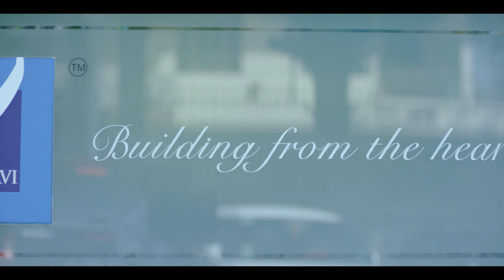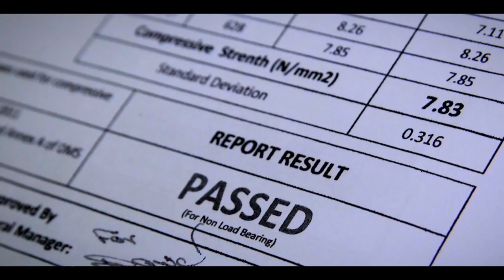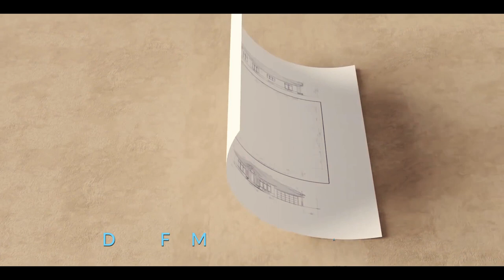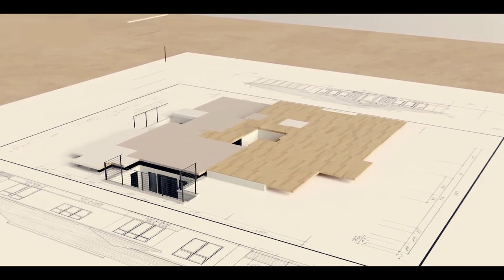Katerra | Vaishnavi Serene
Katerra is collaborating with the Vaishnavi Group to bring a technology-driven design-build approach to India's housing construction. The 896 unit apartment complex, Vaishnavi Serene in Bangalore, will be manufactured offsite at Katerra's factory.